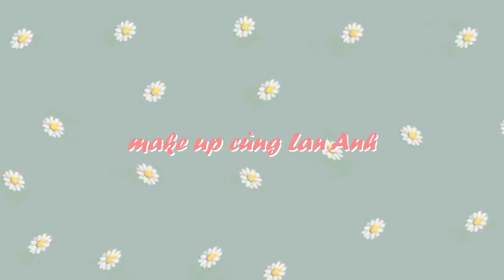CÁC SẢN PHẨM TRANG ĐIỂM BÌNH DÂN AI CŨNG NÊN CÓ (update) |LAN ANH ♡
3 năm trước mình coá làm 1 chiếc video giống vậy rùi, nhưng thời thế đổi thay vạn vật xoay chuyển =))) nên mình làm lại .. thật ra mình ko nhớ là mình đã làm luôn rùi á :)))

    ❍ TOOLS
⇢ Camera : Panasonic G85
⇢ Edit : Final Cut Pro X

My Castle’s Address:
© Bản quyền thuộc về LA's Little Castle
© Copyright by LA's Little Castle ☞ Do not Reup